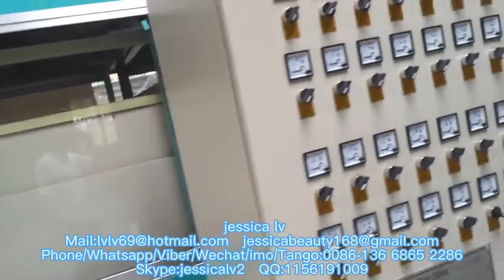ps foam plate vacuum forming machine for making take away food box